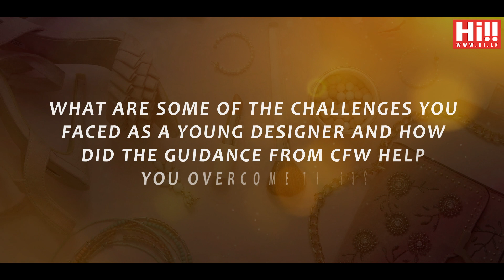CFW | Emerging Designers - Chamanka Pehesara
Featuring the Emerging Designers of the Colombo Fashion Week.